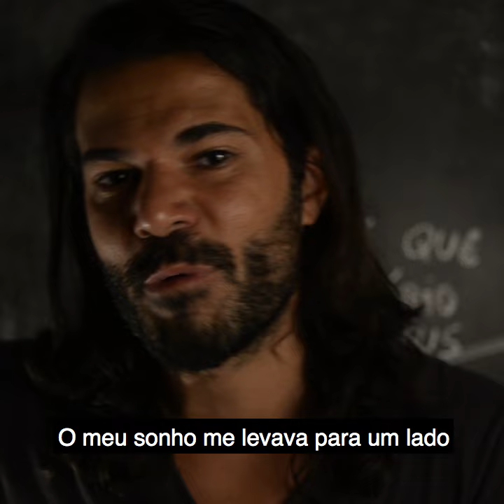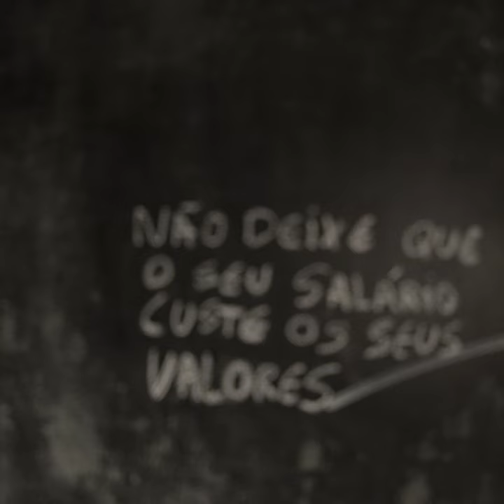VOZ AO VERBO 131 - Coleira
O que é pior: desistir do que quer, ou se contentar com o que nunca quis?

Um texto sobre a vida ser mais do que só aceitar as opções que nos oferecem. VOZ AO VERBO 131 - Coleira